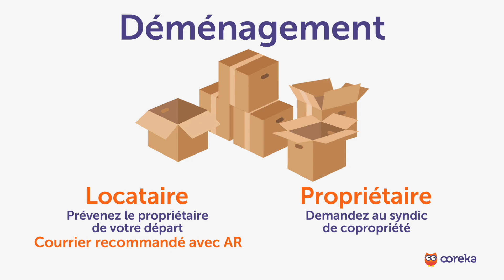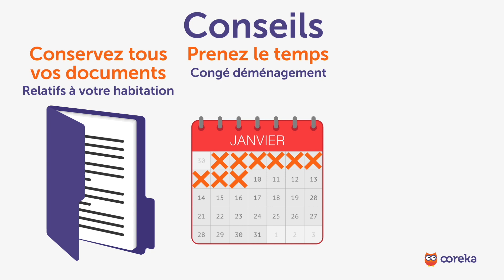Formalités lors d'un déménagement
Vous avez prévu de déménager ?
Un déménagement nécessite de remplir de nombreuses formalités.
Avant toutes choses :
- Si vous êtes locataire :
o prévenez le propriétaire de votre départ par courrier recommandé avec accusé de réception.
- Si vous êtes propriétaire et que vous vendez, demandez au syndic de copropriété un arrêté de compte de charges.

Ensuite, selon votre situation , vous aurez à effectuer des résiliations de contrat, entre autres, pour :
- Votre électricité et le gaz auprès de votre fournisseur d’énergie.
- Votre ligne téléphonique fixe et votre box internet en appelant directement votre opérateur.
- Votre assurance habitation : envoyez une lettre recommandée avec accusé de réception à votre assureur.

Plusieurs transferts administratifs sont à faire. Par exemple, communiquez votre nouvelle adresse:
- A votre Caisse primaire d’assurance maladie (CPAM) pour l’assurance maladie.
- A votre Centre des impôts pour vos impôts sur le revenu, taxes d’habitation et foncières.
- A votre Préfecture ou au commissariat pour la carte grise de votre véhicule.
Déclarez facilement votre changement d’adresse sur le site officiel du Service Public.

Il est aussi important de faire un changement d’adresse à la Poste.
Si votre courrier est toujours expédié à votre ancienne adresse, il sera automatiquement réexpédié à la nouvelle.
Ce service est payant et dure 6 mois ou 1 an selon la formule choisie.

Nos conseils pour éviter tous problèmes ?
- Conservez tous vos documents relatifs à votre habitation pendant quelque temps.
- Prenez le temps de remplir toutes ces formalités en utilisant un congé déménagement.
- Changez vos coordonnées au plus tôt 3 mois avant le déménagement ou au plus tard 3 mois après.

Déménager exige une bonne préparation et demande de remplir de nombreuses formalités.

Pour en savoir plus sur les formalités lors d’un déménagement, retrouvez toutes les infos sur ooreka.fr.